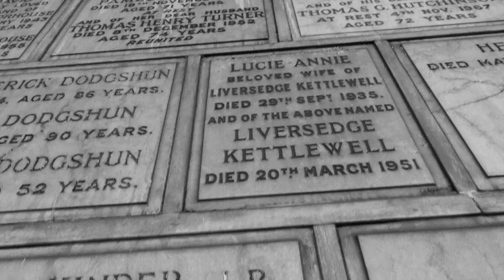1Jack x Harley Loops - One Day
1JACK on a graveyard shift over an Arlee Loops instrumental, A preview cut off a project Jack has brewing down at the brick mansion.

You can also check the new 1Jack EP 'ROUGH TAPES 2' on Bandcamp Now:

video by the the homie the double denim demon!